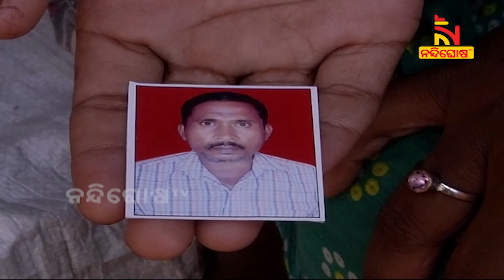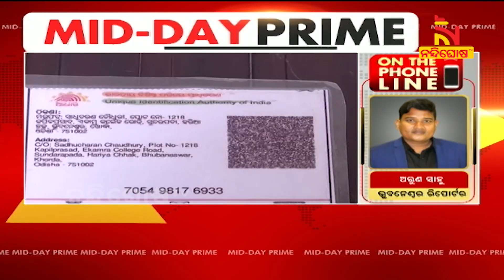ବଡ଼ଗଡ଼ ଥାନା ହାଜତ ମୃତ୍ୟୁ ଘଟଣାରେ ସାମ୍ନାକୁ ଆସିଲା ସସପେନ୍ସ | Nandighosha TV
ବଡ଼ଗଡ଼ ଥାନା ହାଜତ ମୃତ୍ୟୁ ଘଟଣାରେ ସାମ୍ନାକୁ ଆସିଲା ସସପେନ୍ସ

* DishTV Channel No: 1367
* Airtel Digital TV Channel No: 611
* TATASky Channel No: 1779
* hathw@y Channel No: 731
* Ortel Channel No: 707
* Videocon d2h Channel No: 840
* SITI Channel No: 17 & 458
* GTPL Channel No: 719
* SUN Direct Channel No: 667
* Asianet Channel No: 219